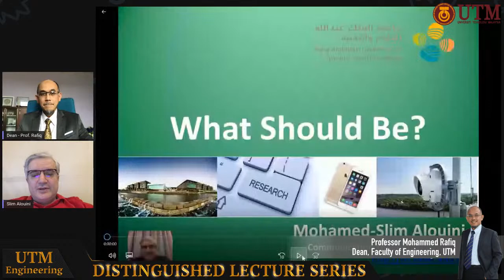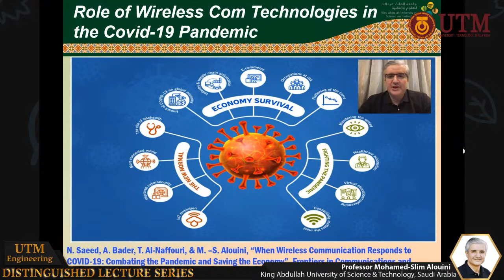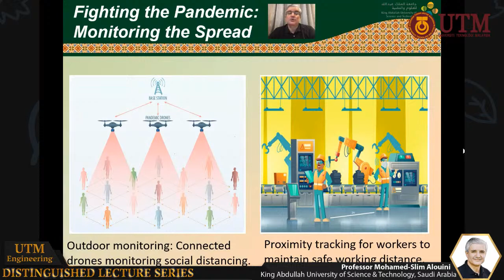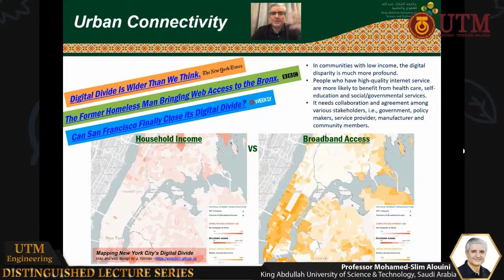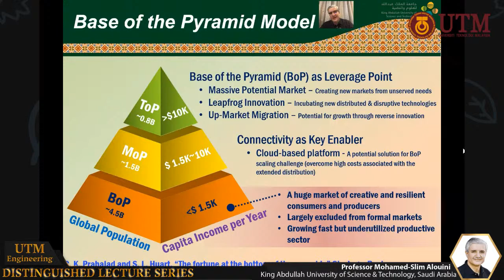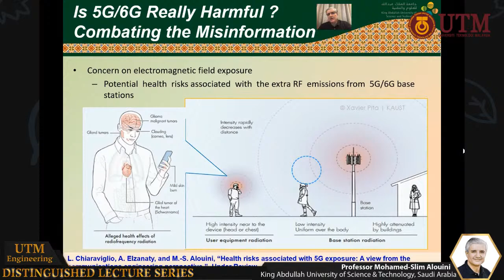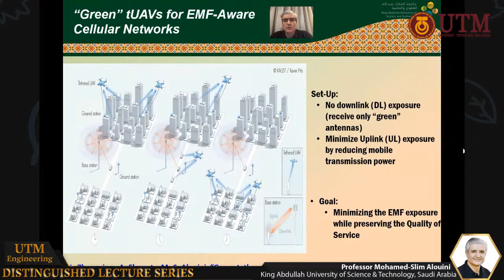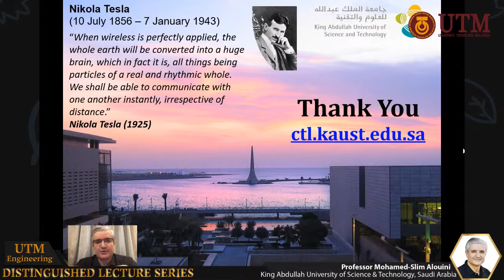Distinguished Lecture Series #97 - Professor Mohamed-Slim Alouini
Mohamed-Slim Alouini was born in Tunis, Tunisia. He received a Ph.D. degree in Electrical Engineering from the California Institute of Technology (Caltech), Pasadena, CA, USA, in 1998. He served as a faculty member in the University of Minnesota, Minneapolis, MN, USA, then in the Texas A&M University at Qatar, Education City, Doha, Qatar before joining King Abdullah University of Science and Technology (KAUST), Thuwal, Makkah Province, Saudi Arabia as a Professor of Electrical Engineering in 2009. His current research interests include modeling, design, and performance analysis of wireless communication systems.